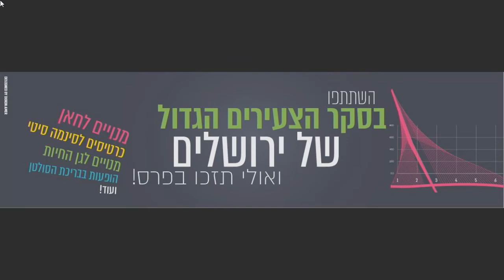Les bons plans #73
Envie de sortir un peu? Valérie Cudkowicz du site JerusalemFutee.com, nous donne, comme chaque semaine, ses bons plans.
Le festival d'Israël est le rendez-vous culturel incontournable de Jérusalem. Parmi son programme varié, voici quelques spectacles à ne pas manquer.

La mairie de Jérusalem organise une grande enquête sur la qualité de vie dans ses quartiers. Donnez votre avis et gagnez des cadeaux
Aish occupe les bâtiments juste en face du Kotel. On peut les visiter - vue panoramique exceptionnelle, films en français - mais aussi venir y écouter un des cours de torah qui y sont donnés en accès libre toute la journée
Pour finir, 2 rendez-vous à notre agenda.